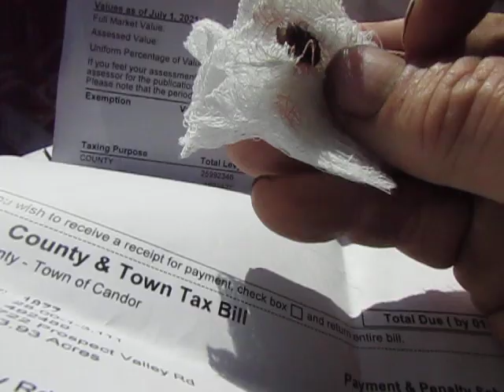A Disgusted Collapsitarian Gets a Fine Birthday Present at Bugs In Your Dog Farm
What is it with me and disgusting bugs laying eggs in me and now my dog?